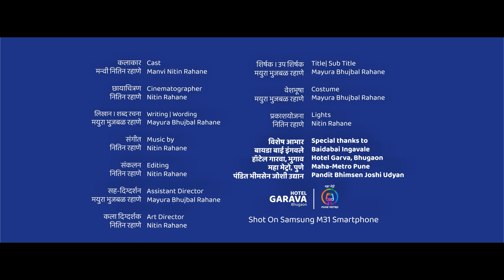जयतु भारत | Jayatu Bharat by Mayura Nitin Rahane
जयतु भारत | Jayatu Bharat